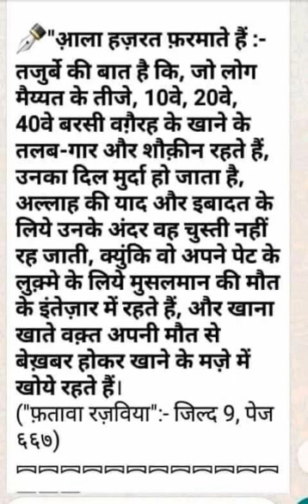Mayyat ke naam ki Party karke teeza, chaliswa ka khana khilana bidat hai (Yunus TTS vs AFFU KHAN)